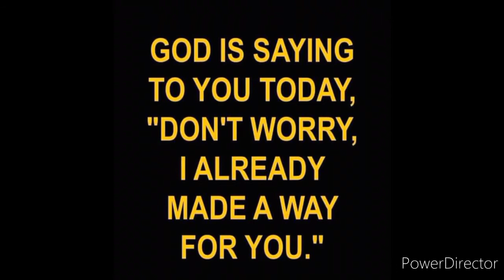Nzeuvhisya nzia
"A Kamba upcoming gospel artist making intro with this hyped track;a call to God to show the way and take control of everything.."